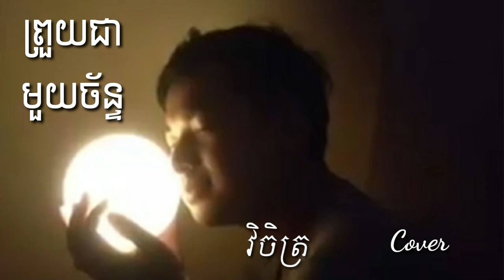ព្រួយជាមួយច័ន្ទ-វិចិត្រ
Cover Song